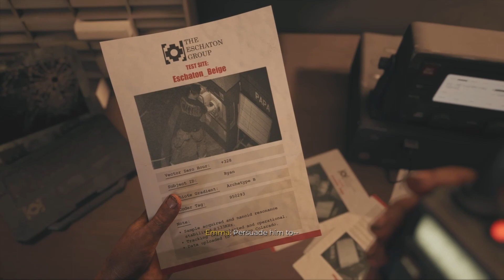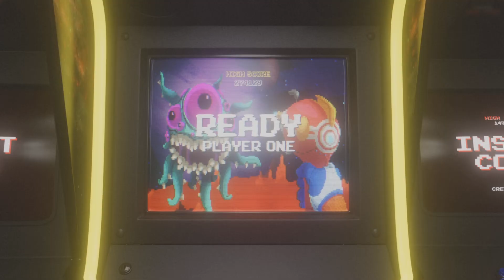Dead Island 2 Walkthrough Gameplay - Part 13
Part thirteen has arrived as I move through the storyline of Dead Island 2.